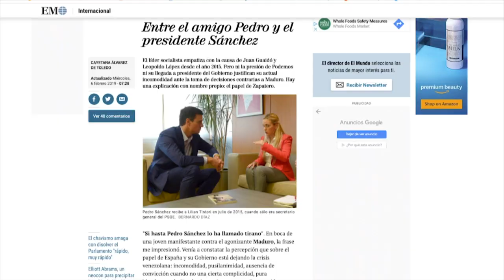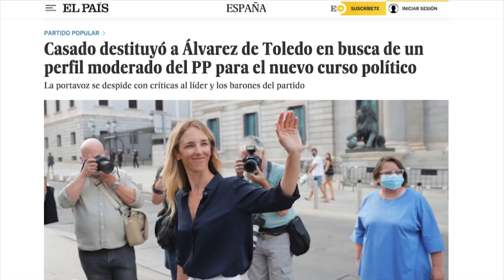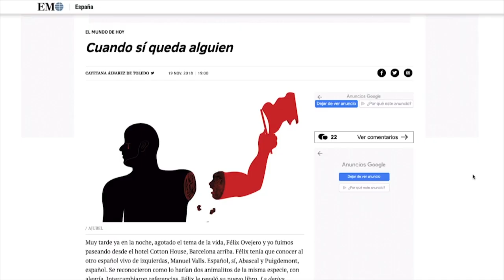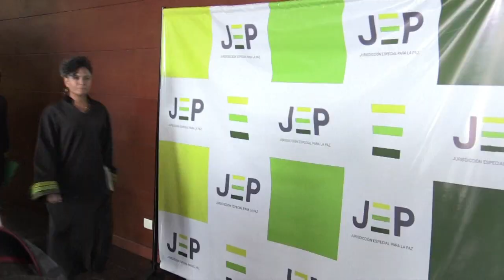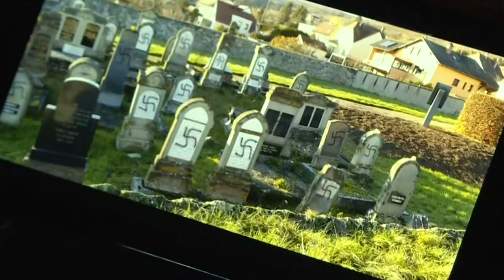“PODEMOS es el burro de Troya de la democracia Española": Entrevista a Cayetana Álvarez de Toledo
Cayetana Álvarez de Toledo se ha destacado como una de las figuras más influyentes y controversiales de España. En una imperdible conversación con Moisés Naím, esta líder nos habla del estado de la política global, el futuro de España y su relación con América Latina.